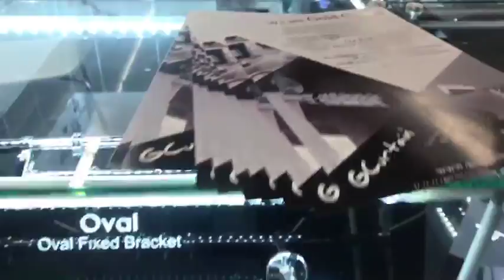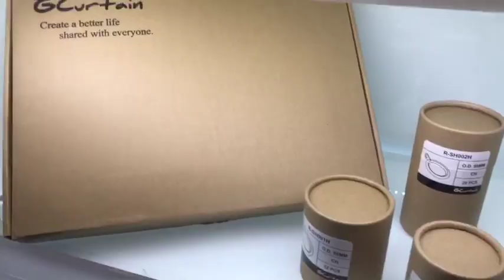GCurtain at Heimtextil 2018 Frankfurt